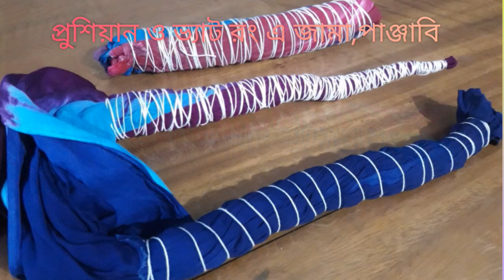পাঞ্জাবি,জামা টাইডাই ডিজাইন করুন সঠিক নিয়মে/How to tiedye design Punjabi/kameez on prucion/vatdye